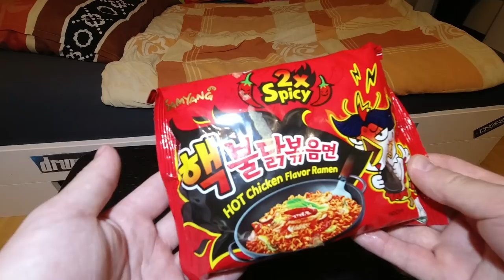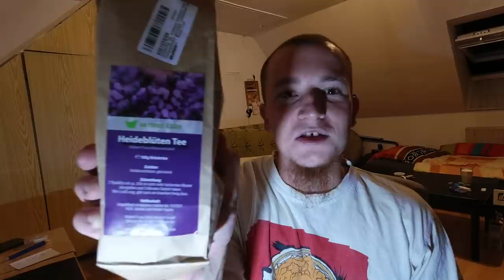Outdoor YouTuber isst die SCHÄRFSTEN Nudeln der Welt - Samyang 2x Spicy Challenge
Ich wurde von @RamsesDerDikke dazu nominiert die schärfsten Instant-Nudeln der Welt "Samyang 2x Spicy - Hot Chicken Flavor Ramen" zu probieren. Ramses hatte mir extra eine Packung zur Durchführung dieser Herausforderung zugesendet - Vielen Dank!

Die schärfsten Nudeln der Welt